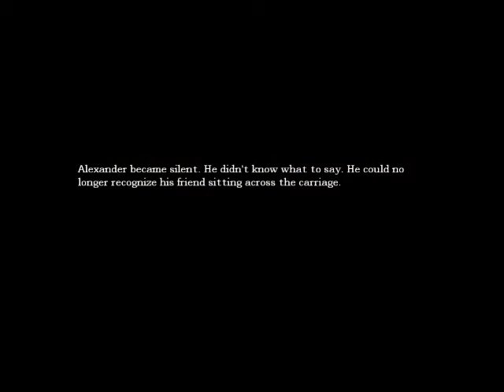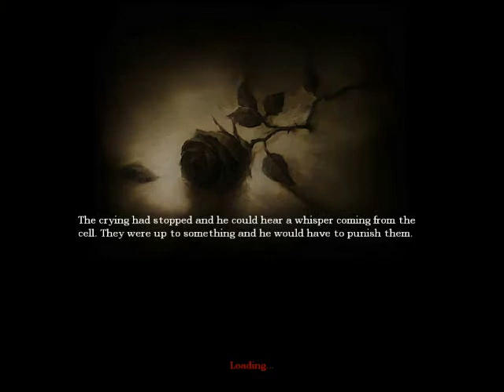Amnesia Pt. 48 Weyer's Tonic {Female Commentary}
I have all the ingredients for Weyers tonic I just need to carefully combine them.  Once I have the tonic I should be able to save Agrippa.

"...I feel quite justified in believing that games and sports ought not be ranked among the major phenomena of life."

H.P. Lovecraft to Robert E. Howard, October 3-5-7, 1932